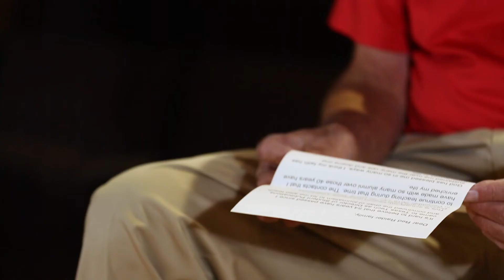Bill Dean Drafts Letter To Texas Tech Community Ahead of Retirement